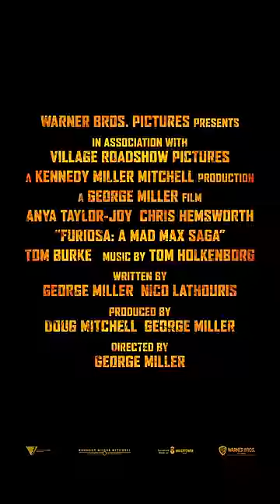Furiosa: A Mad Max Saga - Only In Cinemas 2024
This is her Odyssey. Furiosa - Only in Cinemas 2024